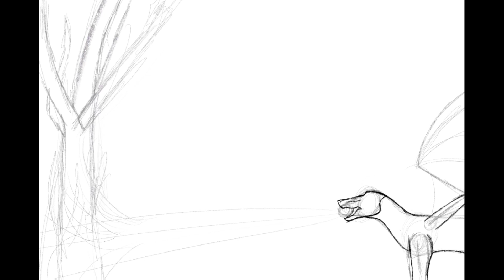2012 vs 2023 Art Remaster [Timelapse]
Remaster of an old drawing of mine from back in 2012, Definitely gotten better.